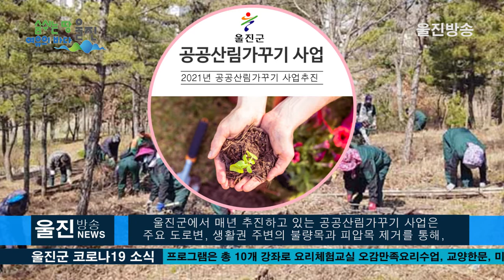우리 숲은 우리 손으로...2021년 '공공산림가꾸기'사업단 발대식... 본격 활동 돌입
l 엄정한 선발로 95명 선발..
l 10일까지 안전교육 후 활동 시작
(기자)
울진군의 산림을  건전하고 가치 있는 자원으로 육성하고,
지역 주민들의 고용 창출과  산림 바이오매스(톱밥, 땔감)를 공급하고자,
 매년 추진하고 있는  공공 산림 가꾸기 사업단이  발대식을 갖고,
 본격적인 운영에 들어갔습니다.

이날 왕피천공원 문화관에서  열린,  2021년 울진군 공공산림
 가꾸기사업단 발대식에는 공공 산림가꾸기 사업에 필요한,
 개인별 작업복 및 안전 장구를 지급하고,
코로나 일구 방역수칙에 따라 마스크 착용과 개인별 거리 두기를
 철저히 지키며 발대식이 진행되었습니다.
(인터뷰/이상하 산림힐링과 산림경영팀장)

또한 발대식에 이어 시작된,  사업 참여자 안전 보건교육은
오는 10일까지 3일 동안 현장 교육으로 진행되며,
사업 참여시 근로 수칙과 작업 실시요령 등의 기본교육과
각종 안전사고 예방 교육을 진행해 산림재해의 위험성을
인지하고산림작업 시 안전사고 예방을 위해 진행됩니다.

울진군에서 매년 추진하고 있는 공공산림가꾸기 사업은
주요 도로변,생활권 주변의 불량목과 피압목 제거를 통해,
산림 자원육성 및 경관 개선과 숲 가꾸기 사업 후
발생하는 부산물을 수집해 땔감이나 톱밥 등, 산림
바이오매스 자원으로 활용함으로써 산림자원의 활용을
 촉진시키는 역할을 하게 됩니다.
(전찬걸군수 인터뷰)

공공 산림 가꾸기 사업을 통해 울진군의 우수한
산림자원 육성과 코로나 일구의 장기화로 인해
어려움을 겪고 있는 취약계층에 대한
고용창출이 이루어지길 기대해 봅니다.